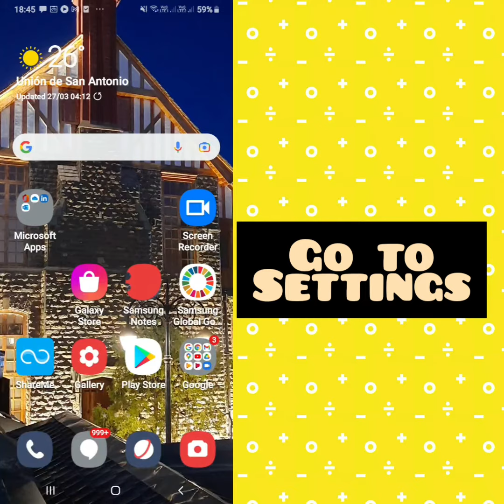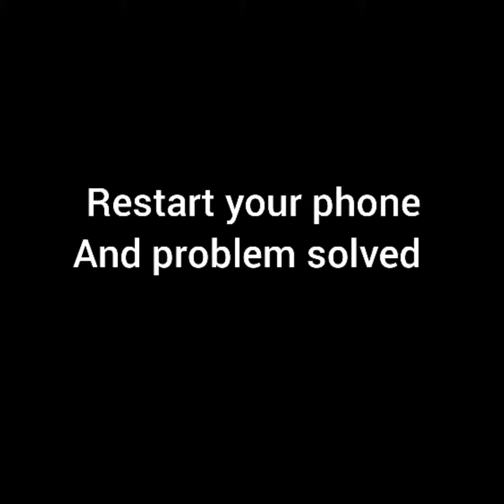Solve "Google chrome " Black screen Problem |SR27SOLUTIONS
Hello friends welcome to my YouTube Channel SR 27 SOLUTIONS , today I am showing you how to solve  Google chrome APP black screen problem in Android & Ios with the help this video hope so it will be helpful for you if you are facing the same issue in your Android mobile phone